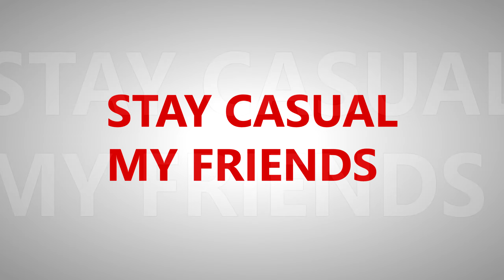StoryTime #7 | My Sister Died??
➤ Hope you guys enjoy this video!! Had a lot of fun making it!
➤ SEND THIS TO ME VIA SKYPE: CNFanMailAddress
➤ Steam: Casual Nick
➤ Skype: octavechannel